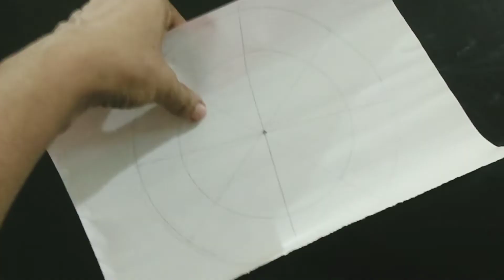Making of paper lotus we can use this for living room decoration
REQUIRED MATERIALS FOR THE CRAFT
Fevicoal
Glue gun
Cardboard
Uruly

A4 sheet colour paper or fluorescent
Red
Green